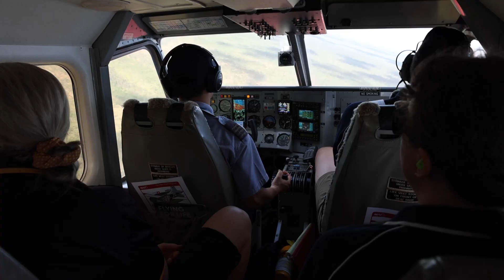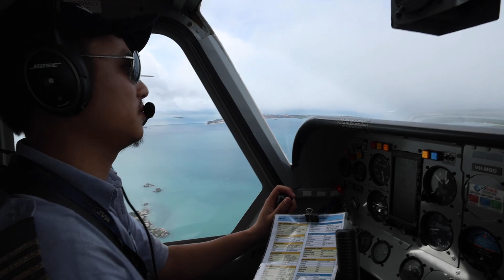Flying for Live in Arnhem Land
MAF’s scheduled shuttle service flies to the 5 largest remote communities of East Arnhem Land every weekday. ALPA, Arnhem Land Progress Aboriginal Corporation, is one of the Yolngu service providers using the shuttle service as well as chartered flights to reach out to the communities where they work.

On this particular flight Renee Connolly, the Operations Manager for the Community Development Program (CDP) in Milingimbi and Ramingining, flew out to Ramingining together with MAF’s Property and Maintenance Manager Phil Douglas for a house inspection to potentially take over a house lease from MAF.